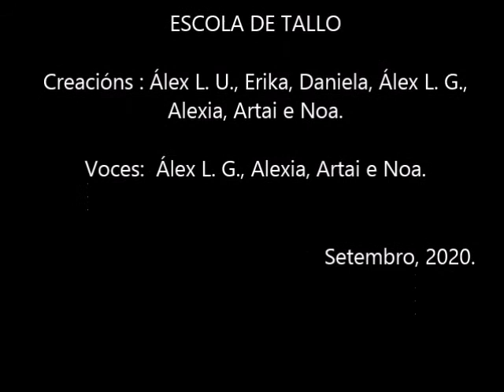Rosalía de Castro no 2020- Escola de Tallo. CRA NOSA SEÑORA DO FARO.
Como durante este mes comemos moitos figos quixemos homenaxear a Rosalía e ao moito que ela ten escrito ás figueiriñas da súa horta.
Esta é a nosa versión de Rosalía de Castro no 2020.